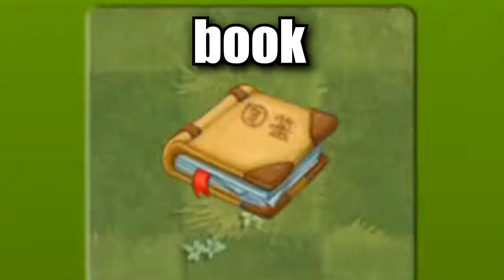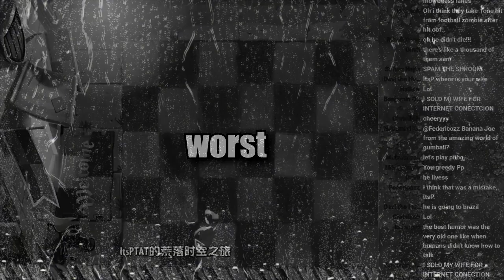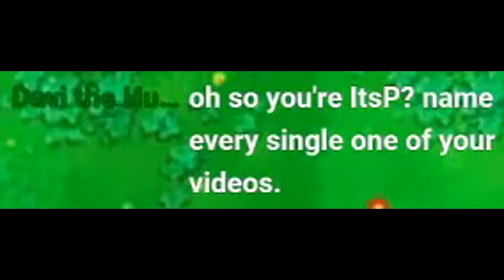Plants vs. Zombies: Travel Around Time - Gameplay Walkthrough Part 2 - Dark Age (PC)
Jokes aside, the title and the thumbnail is just a parody to ZackScottGame's! I do not intend to blatantly copy him, it's just for fun folks!

To be honest, using the same joke twice make it stale, but I don't have any other idea so, sorry Zack.

Anyway, I hope you enjoy my video!

Plants vs. Zombies Travel Around Time by Jiangnan Game

Please join the server for fun events and cool people to talk with! It doesn't have to be all PvZ-related!